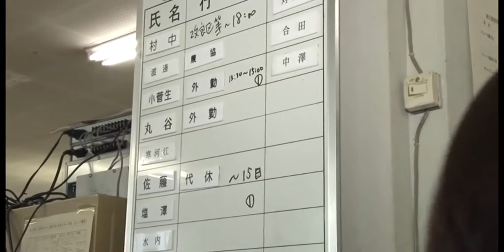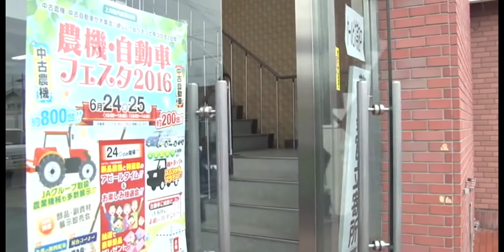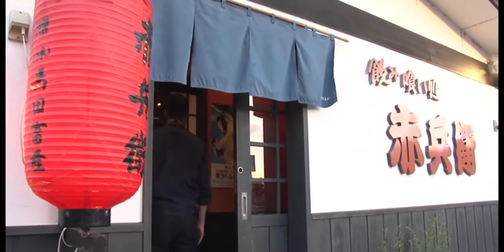ぴっぷなんだもん！Season2 第３話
「ぴっぷなんだもん！」は比布町の情報を発信するユル～い番組。
「ぴっぷのグルメ」と「課長シリーズ」の２本立てです。ぜひご覧ください。